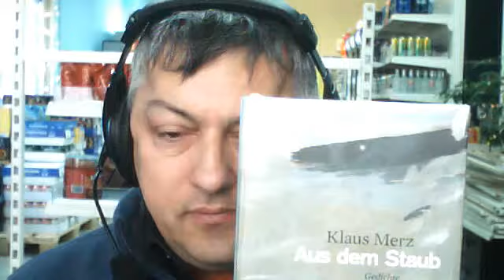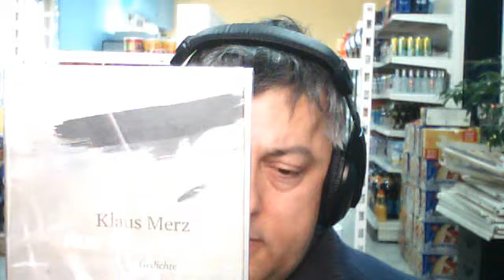Owi Nandi liest Gedichte von Klaus Merz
Klaus Merz ist für mich eine Entdeckung, die ich nicht mehr missen möchte. Tauchen Sie ein in einige Kostproben moderner Aargauer Poesie...